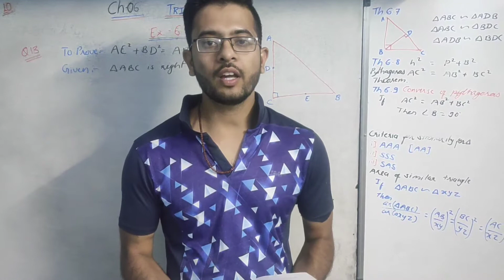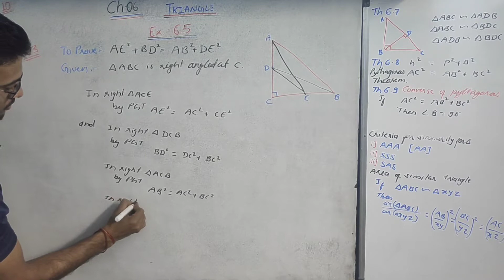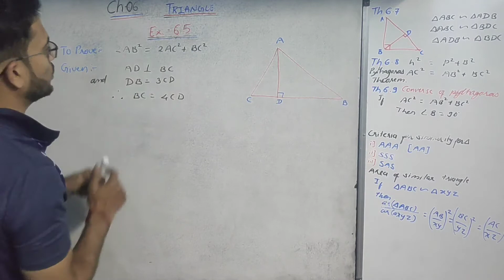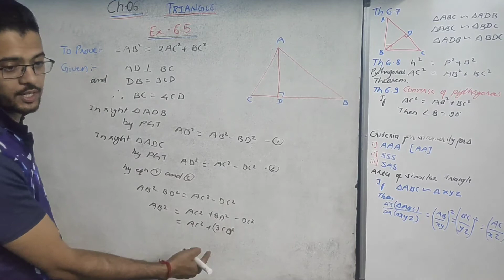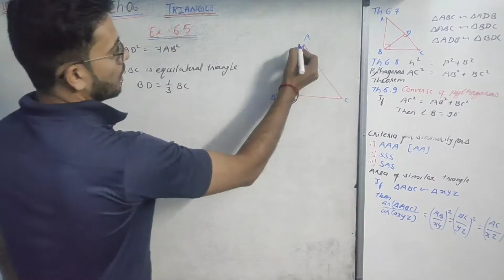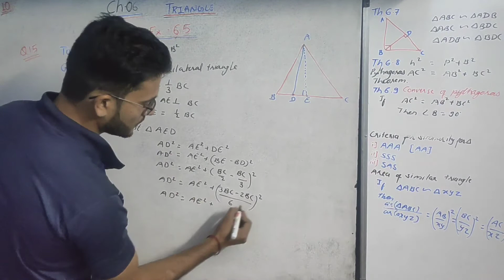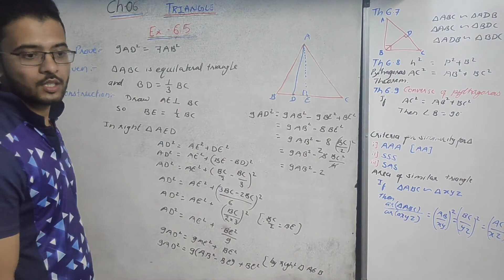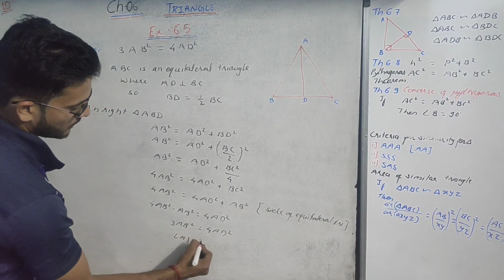Class10 Maths(NCERT) || Ch.-06 Triangle || Ex.- 6.5 Q.13 to Q.16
In this video we are going to solve question
13 to Q.16 of exercise 6.5.